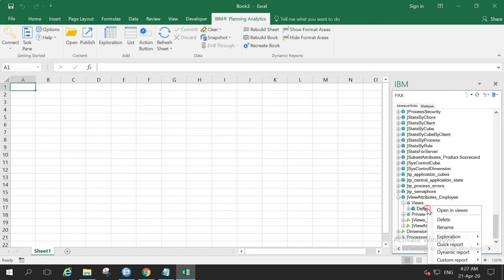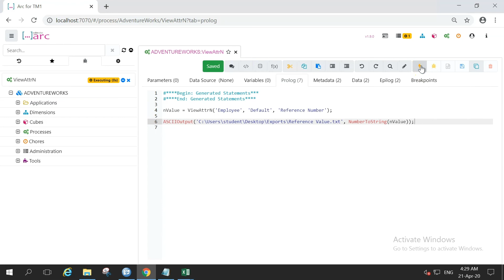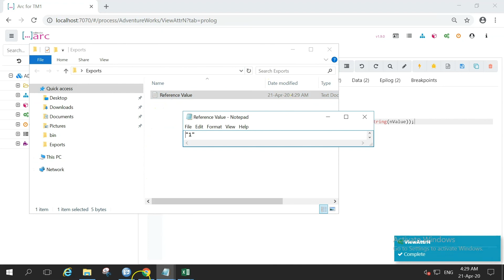TM1 Function, ViewAttrN (TurboIntegrator)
ViewAttrN returns a numeric attribute from a cube view.

Syntax
ViewAttrN(CubeName, ViewName, AttrName);
CubeName = Parent cube of the view to have the numeric attribute value retrieved.ViewName = Name of the view to have the numeric attribute value retrieved.AttributeName = Name of the attribute to retrieve the value.

Demo

Use ViewAttrN to retrieve the Reference Number attribute, from the Employee cube’s default view.